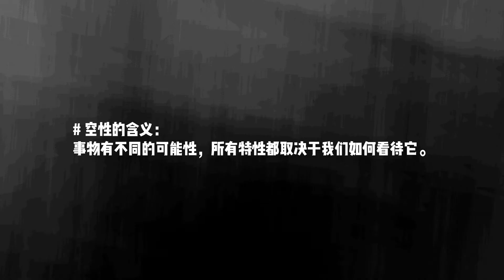共读《能断金刚》①什么是空性？ 读书Day17